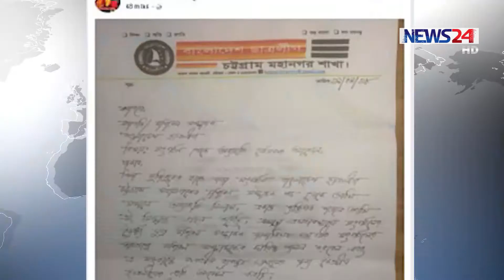NEWS24 সংবাদ at 1am News on 21st April, 2018 on News24